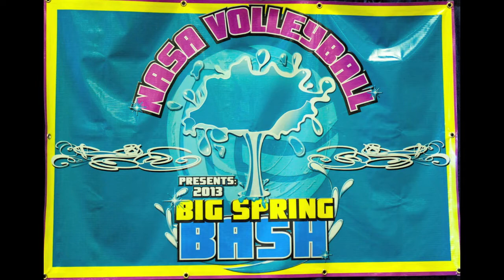2013 Big Spring Bash Highlights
Cece Blanchard's (#1) highlights from the 2013 Big Spring Bash volleyball tournament in Huntsville, Alabama; visit us